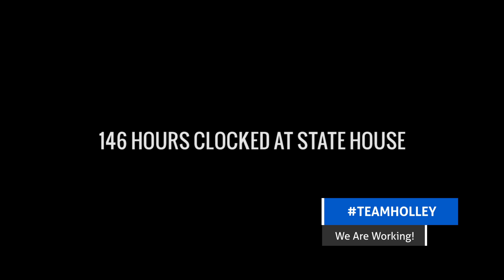TeamHolley: Two Year History